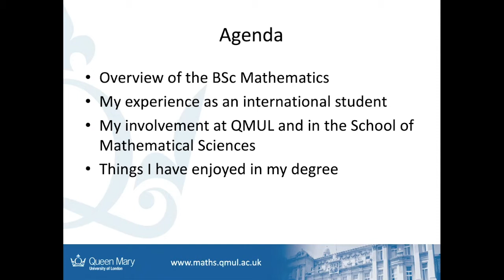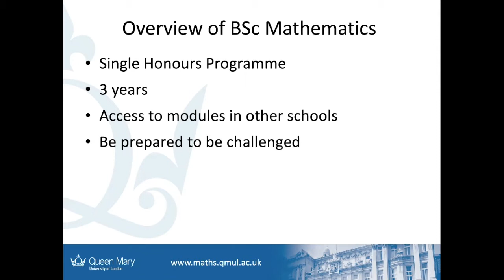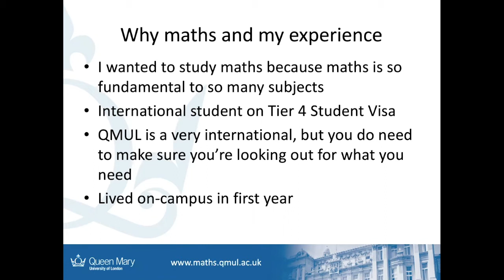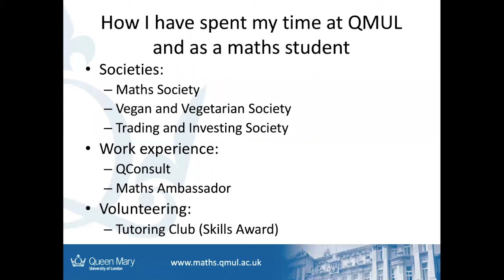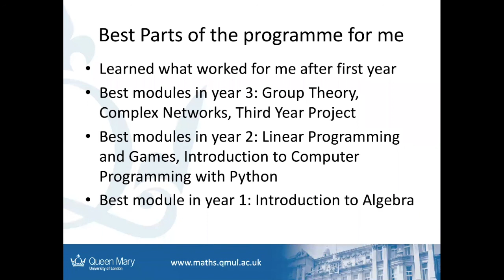BSc Mathematics Programme - My Experience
This video gives an overview of the BSc Mathematics programme at Queen Mary University of London from a student perspective. The presenter is Kamryn, who talks about her programme and student life at Queen Mary University of London. Please note that information such as the modules listed might have changed since this video was created. Please visit qmul.ac.uk/maths to see the latest programme information.